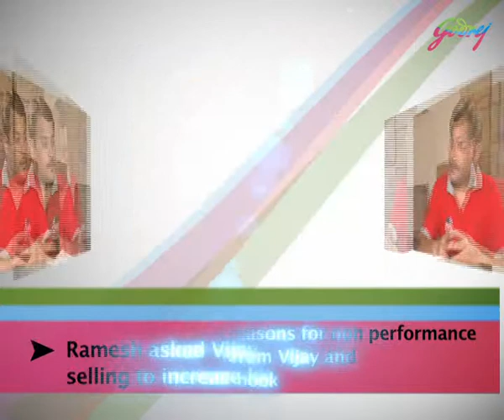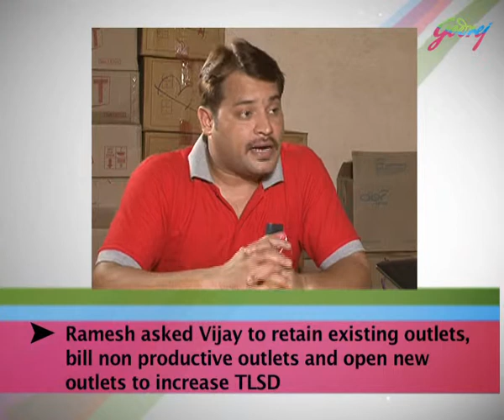Video 2 SUMMARY TLSD Start of the Month Increasing TSLD Hindi